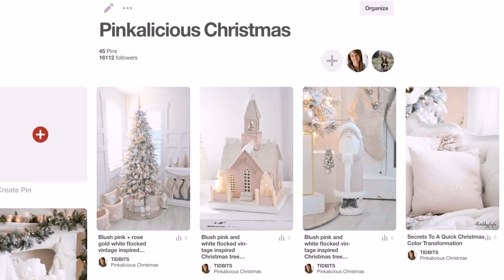Christmas Tree Decorations Ideas Rose Gold